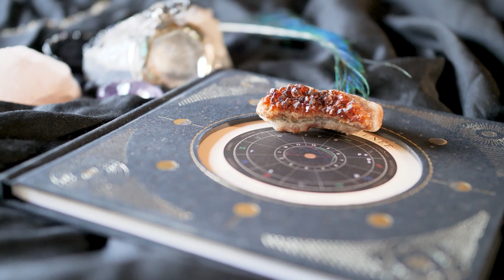Los Códigos Sagrados, pasos para Activarlo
Los códigos sagrados son recursos de emergencia que La Divinidad ha reservado para este tiempo. Están basados en una matemática misteriosa que pertenece a otras dimensiones. Al recitar un Código, la energía del que lo está usando, se funde con la del Ser de Luz al que se está invocando, lo que trae como consecuencia la manifestación.